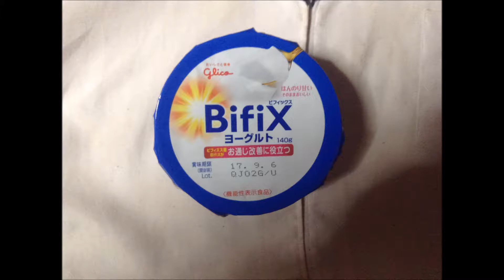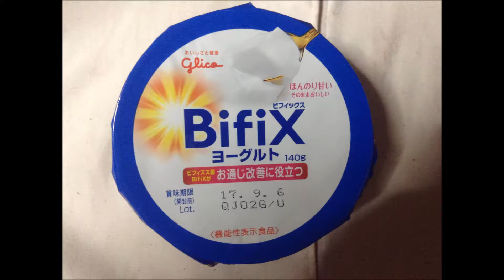BifiXヨーグルト 140g(グリコ) BifiX-yoghourt：写真と動画 通販.jp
この動画・画像の詳細情報 ⇒ ⇒ ⇒BifiXヨーグルト 140g(グリコ)　BifiX-yoghourt：写真と動画 通販.jp
BifiX-yoghourt
■メーカーページ：

■Profile